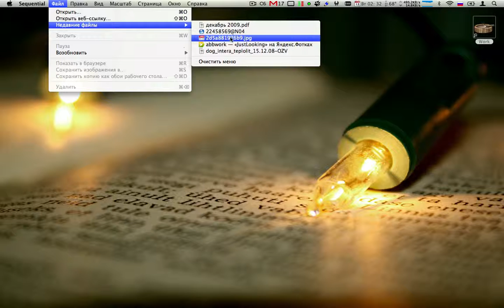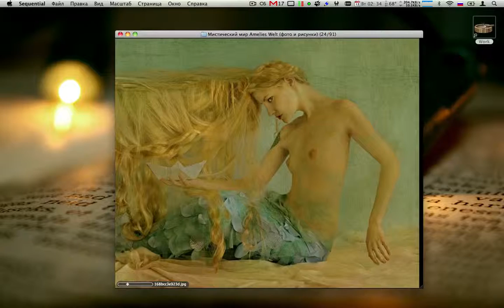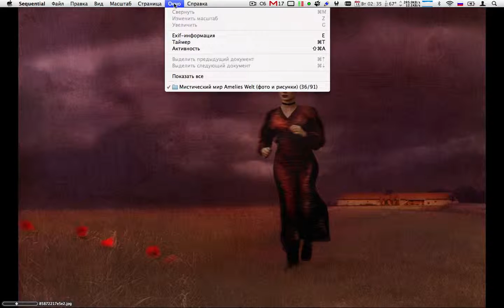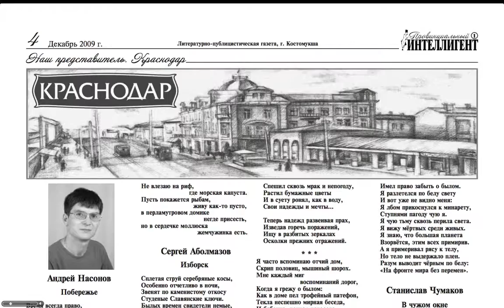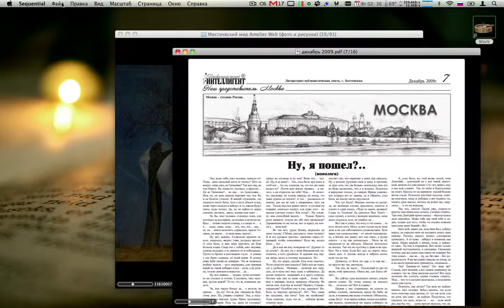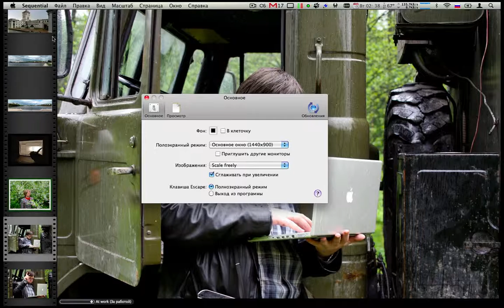Вьюверы под Mac OS - Sequential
Это повторная загрузка скринкаста от 2010 года. Я нечаянно удалил отдельный аккаунт, где у меня были собраны мои скринкасты, записи лекций и разные заметки (как технические, так и географические), а так же несколько записей по подкастингу (гражданской журналистике) и классической журналистике. Постараюсь восстановить, то что сохранялось в файлах, а что-то перезаписать заново.
Думаю ряд заметок, за давностью своей, несколько потеряли актуальность, но все равно - пускай будут. Эта запись от 2010 года.
Описание: Скринкаст из серии «Вьюверы под Mac OS». Сегодня рассмотрим программу: Sequential - бесплатный просмотрщик фотографий и PDF файлов для Mac OS X